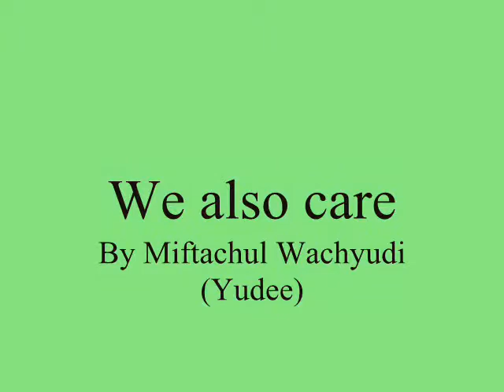We also care ,